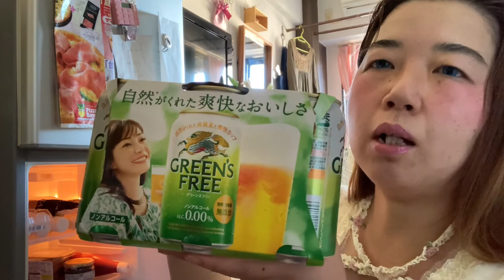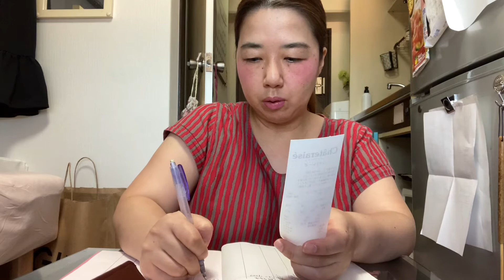節約セレブの日曜日の過ごし方